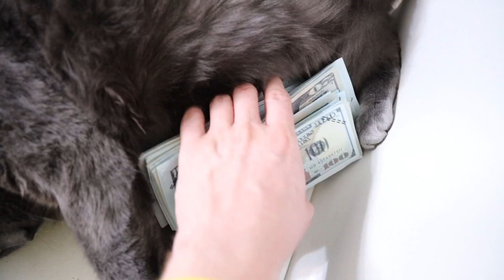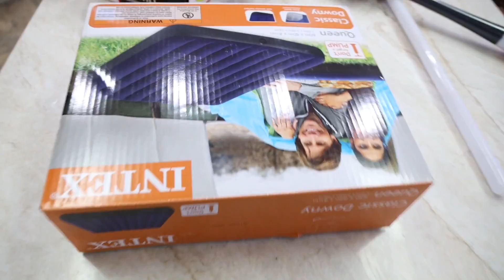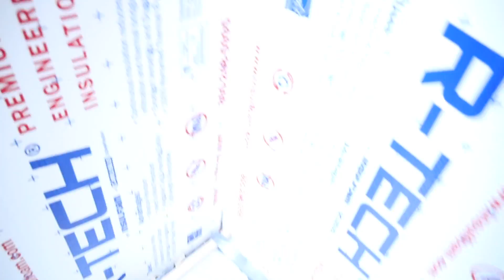BEST BATTLE SHIP WINS $30,000!